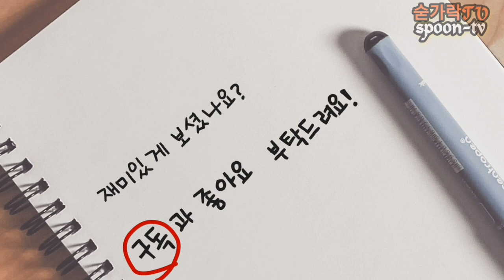수와진 연필화 수지니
수와진 안상진 가수의 연필화 많은사랑 부탁 드립니다.